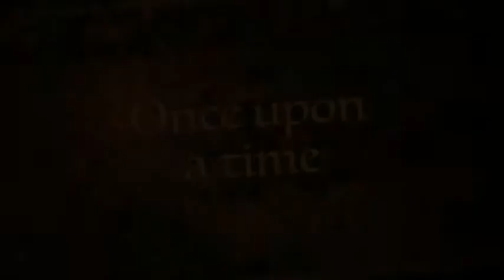A Royal Birthday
Wrigly's 3rd Birthday Party!